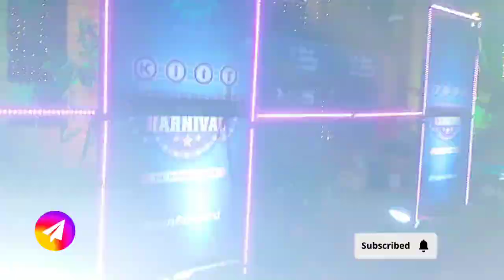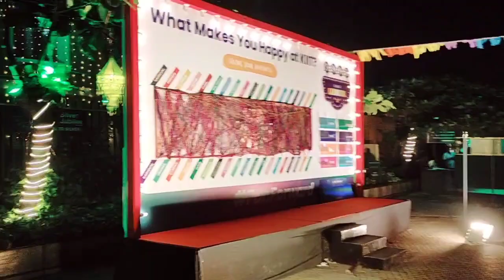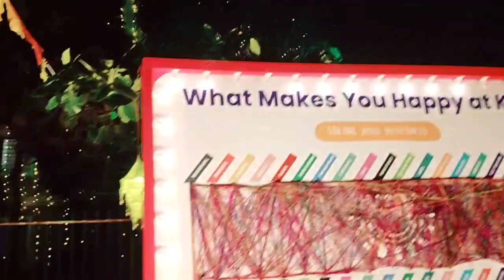We are visiting beautiful light colours💡at Kiit university|@soumyaranjanpanda0096